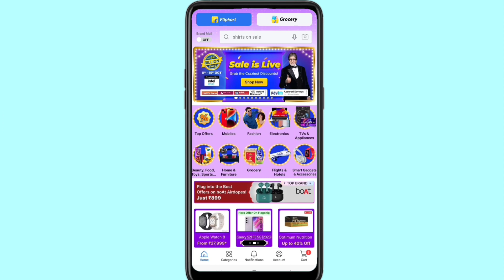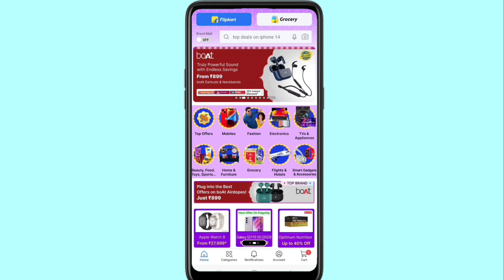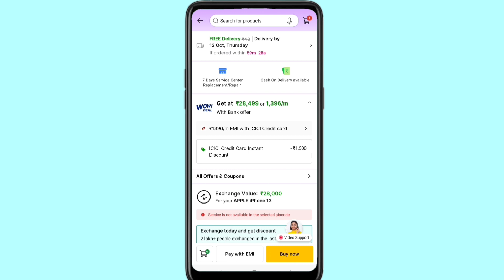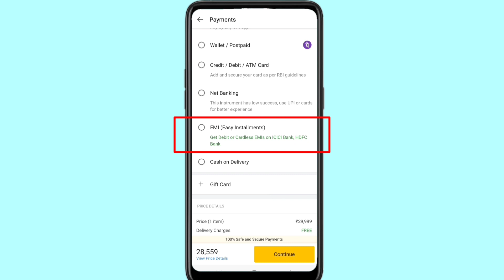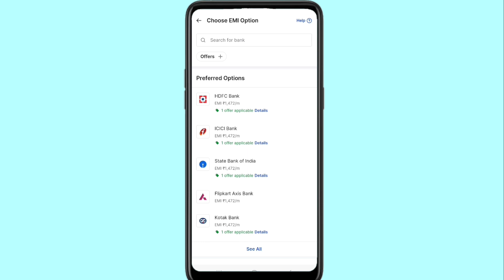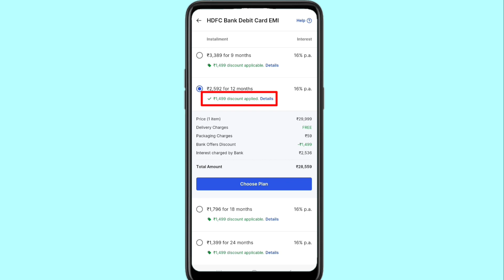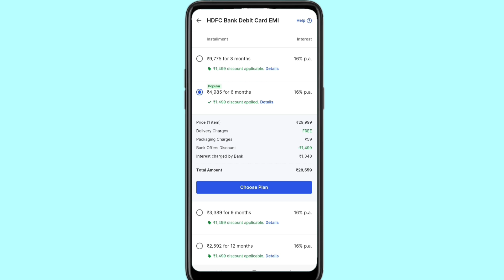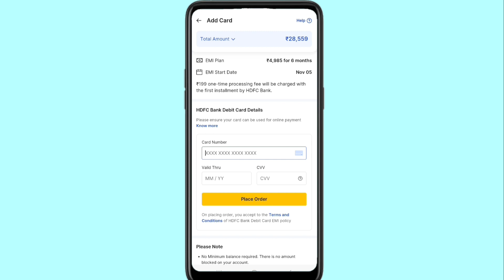flipkart se emi pe phone kaise buy kare 2024 | Flipkart Debit Card EMI | Debit Card EMI on Flipkart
About this Video:- iss Video me bataye hai ki flipkart debit card emi ke bare mein bataya flipkart se emi pe mobile kaise buy kare 2023 agar flipkart se debit card emi pe phone kaise buy kare Dosto Umeed hai aap ko Video pasand aaya hoga.

flipkart se emi pe phone kaise buy kare 2023
flipkart se emi pe phone kaise buy
flipkart se mobile emi mein Kaise le
flipkart mobile Kaise le
flipkart per mobile atm card se kaise le
flipkart mobile atm card se kaise bue karen
flipkart big billion sale debit card emi
flipkart debit card emi se mobile kaise len
flipkart per mobile atm card se kaisse le
flipkarts mobile atm card se kaise bye karen
flipkart se debit card se emi kaise kare
flipkart se debit card se emi par phone kaise le
flipkart se debit card emi pe phone kaise buy kare
flipkart se debit card se emi kaise kare 2023
flipkart se debit card se payment kaise kare
flipkart se debit card se emi par phone kaise le 2023
flipkart se debit card se emi pe mobile kaise le
flipkart se debit card se phone kaise le
flipkart se debit card per emi kaise kare